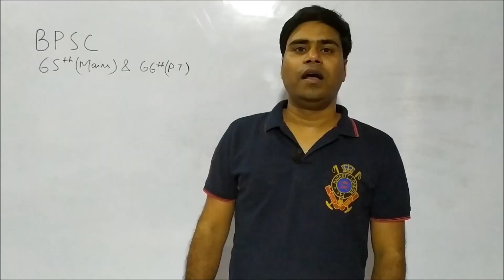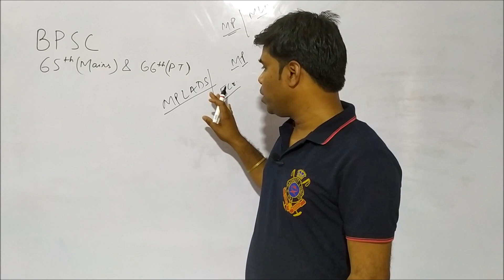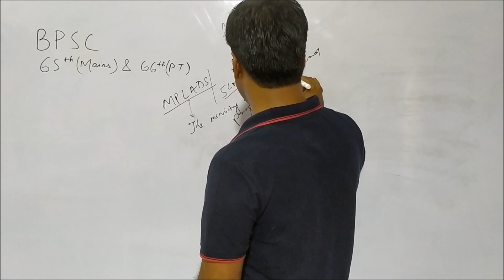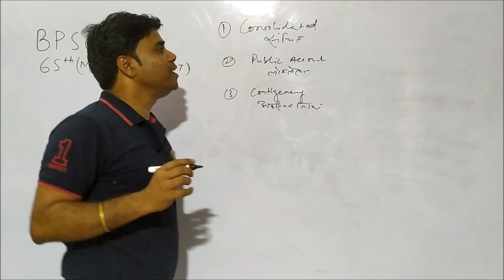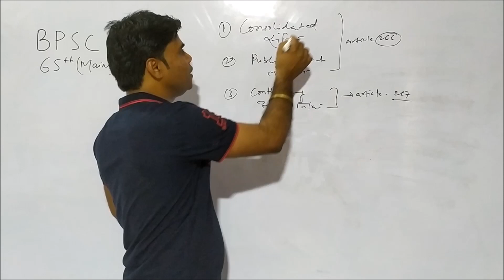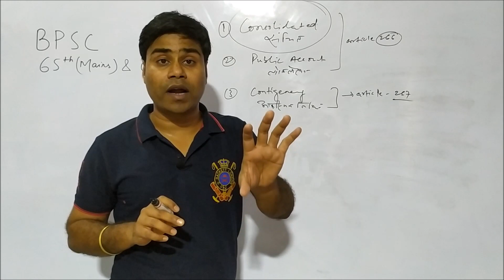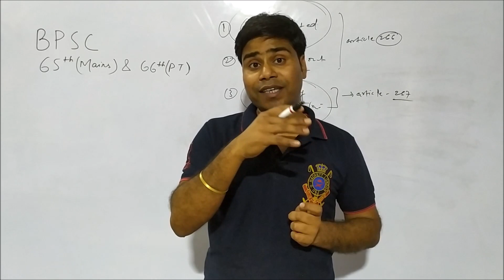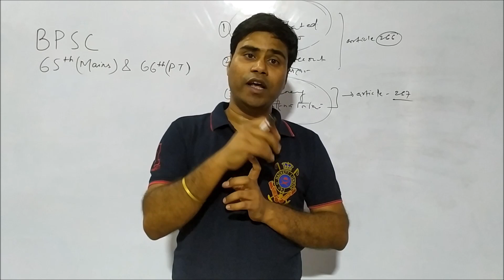Current Affairs Indian Polity & Constitution| MPLADS |Funds of India | Hamari Apni Pathshala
Our Motive. Your Success